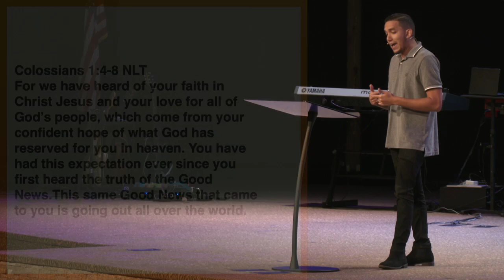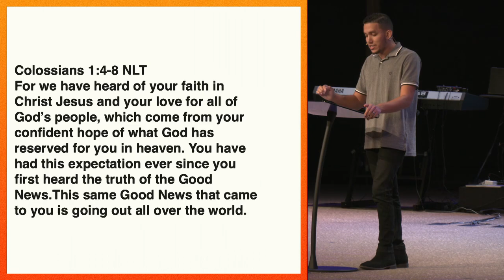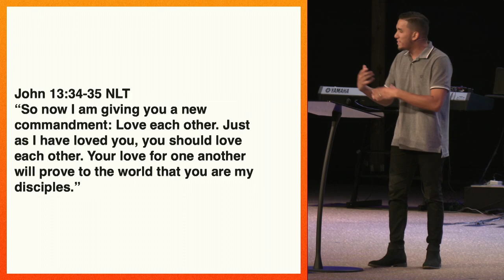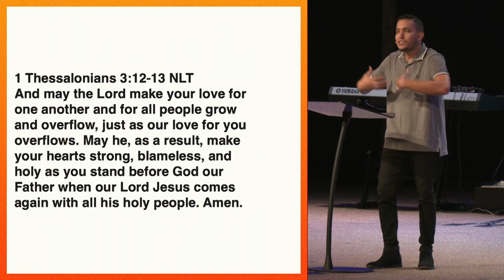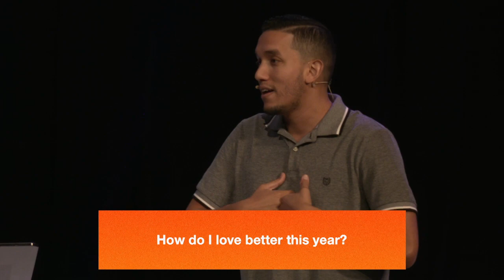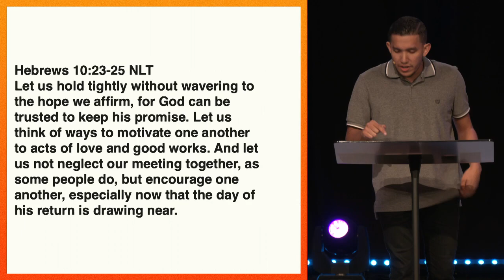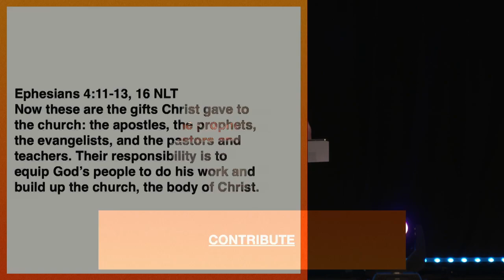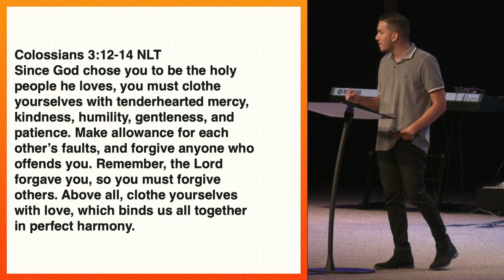Jesus and Our Love | Pastor David Freire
New Life exists to Attract people to Jesus Christ, Develop them toward spiritual maturity and Empower them to serve God and lead others.

We Gather on Sundays at 9:15am and 11:15am

Don't Do Life Alone.